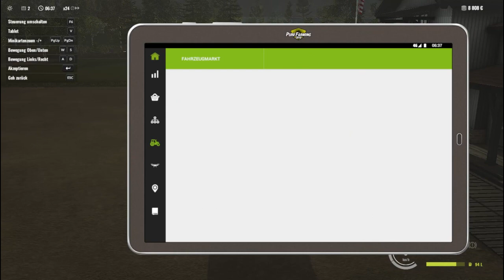🎬 Der neue auf dem Hof - Pure Farming 2018 - #21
Herzlich Willkommen !

Kümmern Sie sich mithilfe modernster lizenzierter Geräte um alle Aspekte der modernen Landwirtschaft. Reisen Sie zwischen Europa, Asien sowie Nord- und Südamerika umher und bauen Sie regionale Nutzpflanzen wie zum Beispiel Hanf, Kaffee und Oliven an. Spielen Sie ganz wie Sie wollen – dank drei einzigartigen Spielmodi, die sowohl Landwirtschaftsveteranen als auch -Neulinge ansprechen.

Alles in einem – Versuchen Sie sich an beinahe allen vorstellbaren Aspekten der modernen Landwirtschaft, wie zum Beispiel Nutztierhaltung, Obstplantagen, Gewächshäusern, Ackerbau, Ökostromerzeugung und vielem mehr.

Ausschließlich lizenzierte Maschinen – Fahren Sie detailgetreu modellierte Landwirtschaftsmaschinen von bekannten Herstellern wie Zetor, Landini, McCormick, Gregoire, DAF, Mitsubishi und vielen mehr. Diese bis ins kleinste Detail simulierten Maschinen – einschließlich von Gewicht und Fahrverhalten – verstärken nur noch das Gefühl, wirklich einen modernen Bauernhof zu leiten.

Landwirtschaft weltweit – Reisen Sie zwischen Ihren Farmen in Italien, Kolumbien, Japan und Montana in den USA hin und her. Bauen Sie nur in den bestimmten Regionen anzufindende Nutzpflanzen an und nutzen Sie dazu spezielle Maschinen, die noch nie in einer Landwirtschaftssimulation dargestellt wurden.

Landwirtschaft für alle – Drei verschiedene Spielmodi ermöglichen unterschiedliche Spielweisen. Leiten Sie in der „Freien Landwirtschaft“ Ihre Farm ganz wie Sie wollen, lernen Sie in „Meine erste Farm“ die Grundzüge der Landwirtschaft kennen oder beweisen Sie Ihr Können in den zielbasierten Farmherausforderungen.

Wunderschöne Natur – Genießen Sie die prachtvollen Landschaften vierer Kontinente in realistischer und hochauflösender Grafik.

Also seid gespannt was euch hier erwartet.

➤ Kommt noch